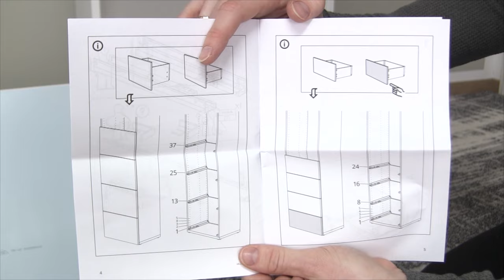IKEA Besta Schublade Drucksystem Einbauen ✅ ULTIMATIVE ANLEITUNG: Wie Schubladenschiene Einstellen?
IKEA Besta Schublade Drucksystem Einbauen! Wie Schubladenschiene Einstellen?

In diesem Video erfährst Du, wie Du die Schubladen mit dem integrierten Drucköffner ganz einfach selbst richtig justieren kannst. Mit dieser Anleitung das Ikea Besta Schublade Drucksystem einbauen und somit erfahren, wie man die Schubladenschiene einstellen kann.

Dadurch erfährt man natürlich nicht nur, wie man diese bei der Kommode bzw. TV Bank / Board richtig einhängen sondern auch wieder ausbauen und aushängen kann. Oftmals möchte man diese bei dem Schrank bzw. Sideboard einfach nachstellen, da z.B. ein kleiner Spalt stört oder sie schief hängt.

Hierbei ist es übrigens egal, ob es sich um die Aufbewahrungskombination / Wohnwand handelt oder um den Hängeschrank bzw. dem Schrank Sideboard mit Druckscharnier und Push to open.

Mit dieser Video Anleitung (deutsch & was tun?) / Montageanleitung / Bedienungsanleitung / Tutorial / Tipps & Tricks auf Youtube und im Jahr 2021, 2022 bzw. 2023, 2024 das Ikea Besta Schubladen Drucksystem einbauen und dadurch erkennen, wie man die Schubladenschienen einstellen kann.

▬ Video Kurse ▬▬▬▬▬▬▬▬▬▬▬▬